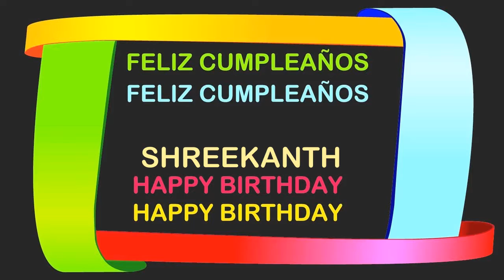Shreekanth Birthday Postcards & Postales